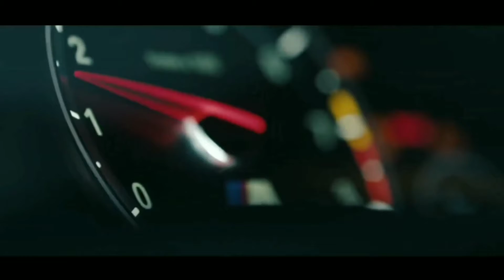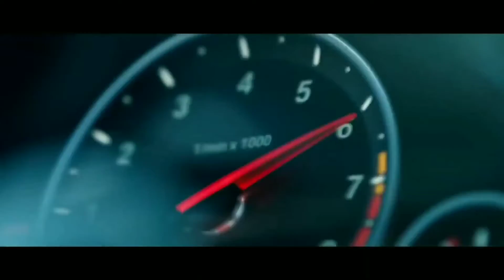New Song In The End (Mellen Gi & tommee remix) video song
👉 ethane music 👈

cars best 👌 music for you fresh uploads from the best car stant leave a like on the video to show your support subscribe my channel and turn on notification to stay updated with new video

New Song In The End (Mellen Gi & tommee remix) video 1080hd video for you the base on music

english song
ehane musical
english song bmw
english music
car racing song
car with song
car racing song
car racing arbic song
in the end song
in the end remix
in the end lyrics
in the end bass boosted
in trying so hard song
car stunt song
car remix song
top car
bmw cars song
ethane music songs